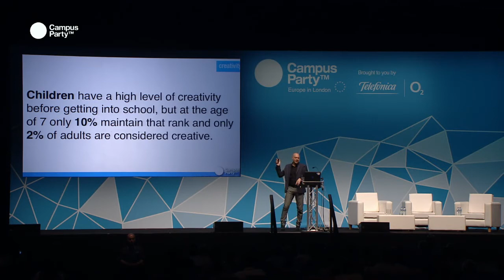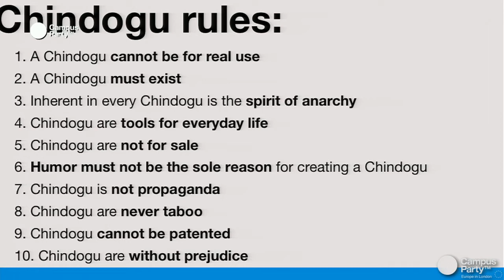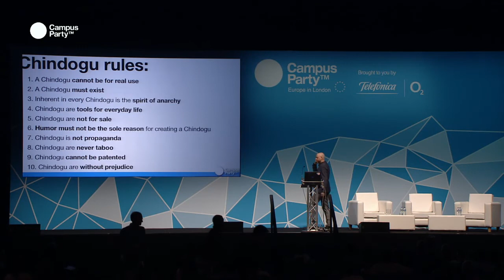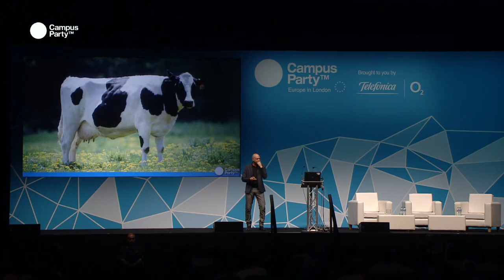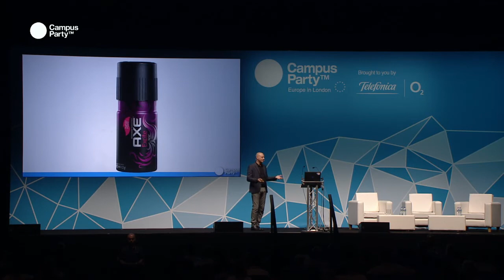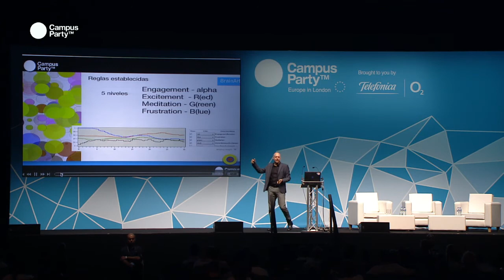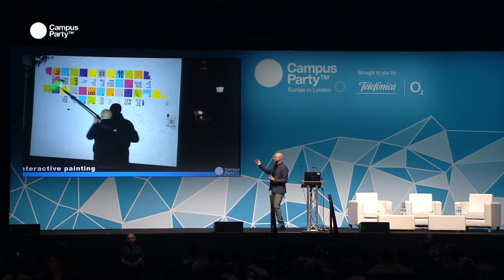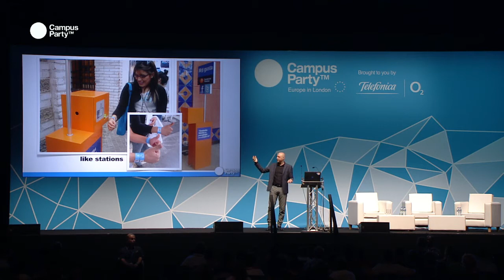CPEU3 - How to achieve your dreams ALBERTO LEVY